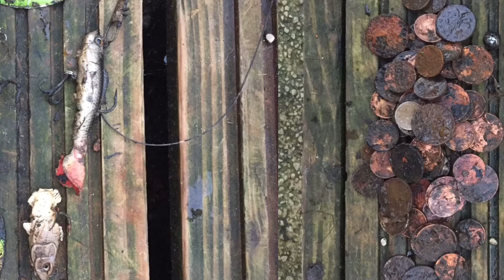Knife electric scooter and more magnet fishing selby